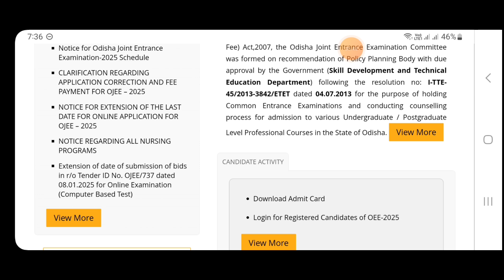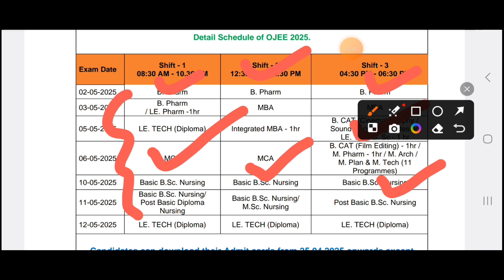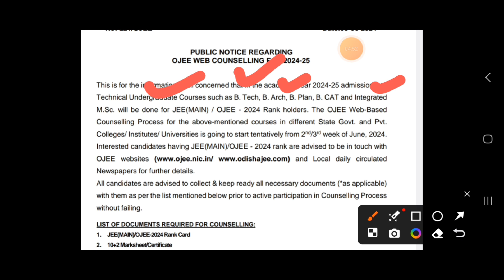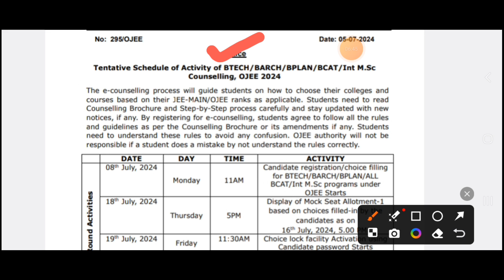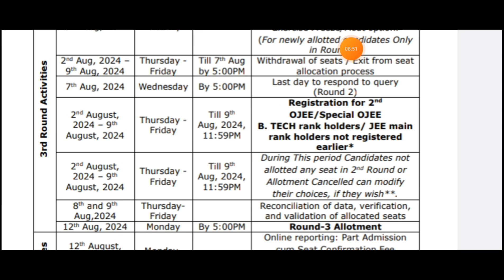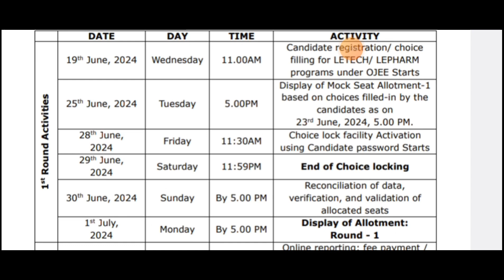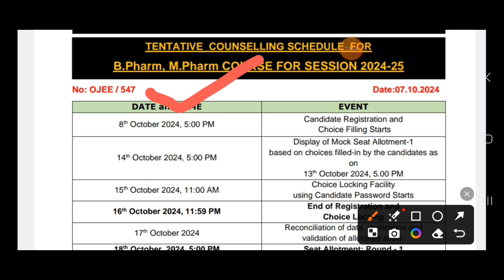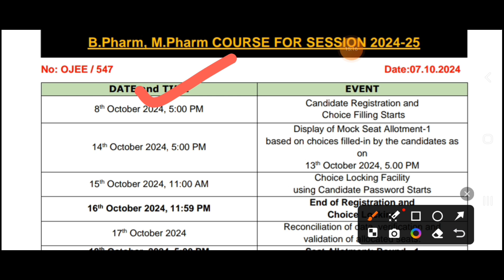OJEE COUNSELLING 2025 | WHEN WILL OJEE COUNSELLING 2025 STARTS FOR DIFFERENT COURSES